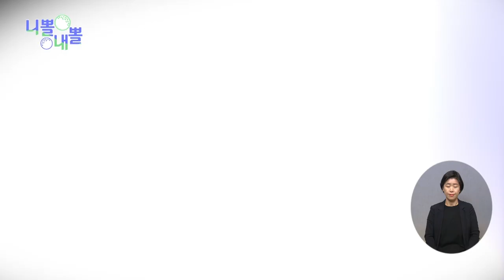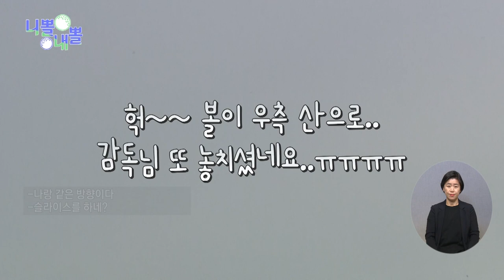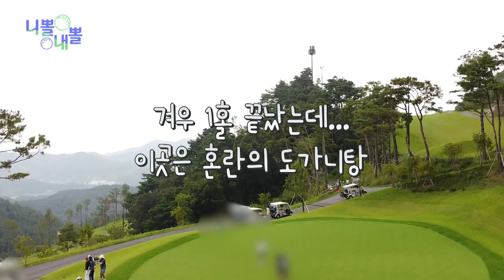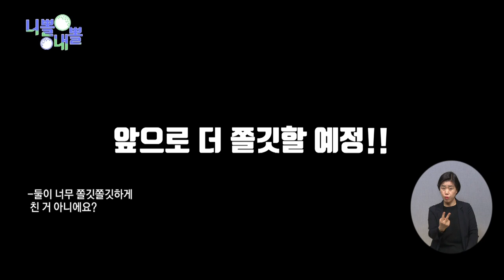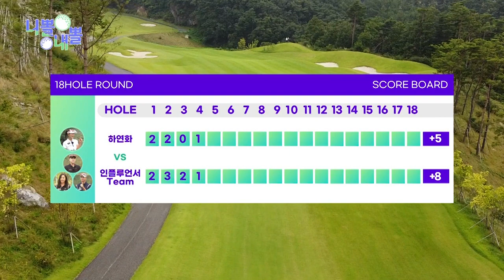니뽈 내뽈 13화